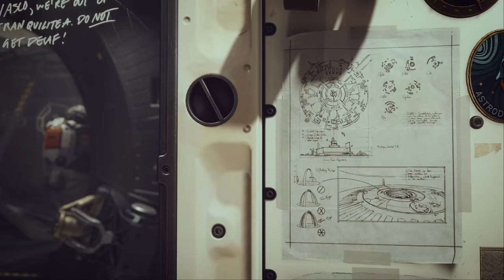TOP 5 BEST HIGH GRAPHICS PC GAMES OF 2023 [4K 60FPS]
PC GAME 4K 60FPS
1. Street Fighter 6
2. Starfield
3. Final Fantasy XVI
4. Baldur's Gate 3
5. A Plague Tale Requiem